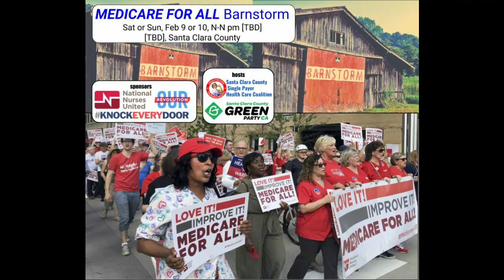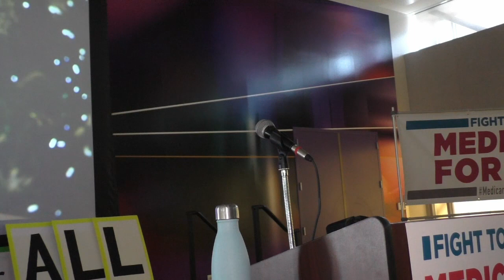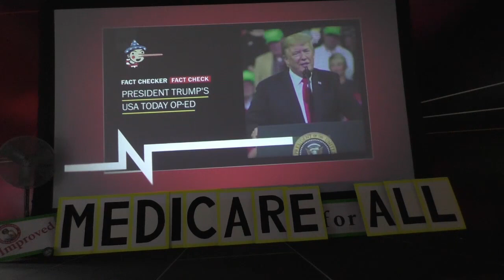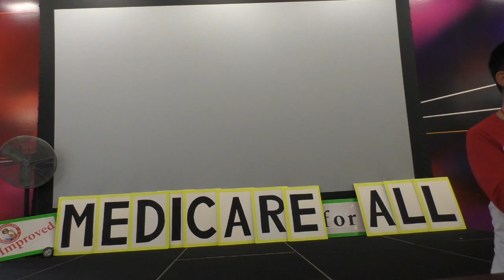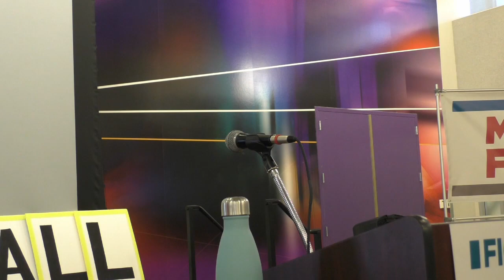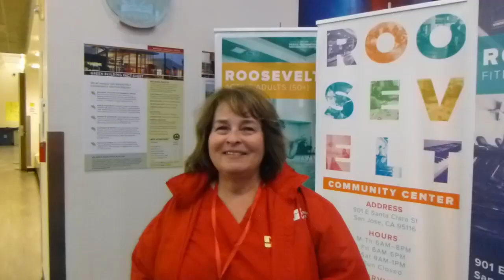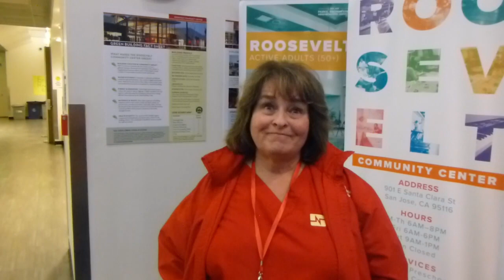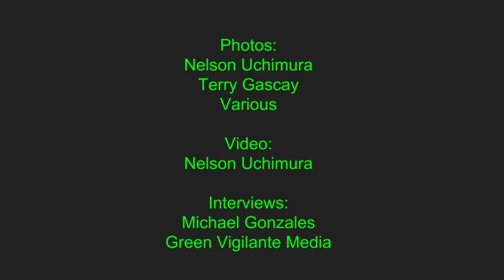Barnstorm: Fight to Win Medicare For All 020919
Over 70% of Americans want Medicare For All, but politicians won't pass the bill without public pressure. Find out how you can mobilize your community to win Medicare For All.

Hosted by Santa Clara County Single Payer Health Care Coalition